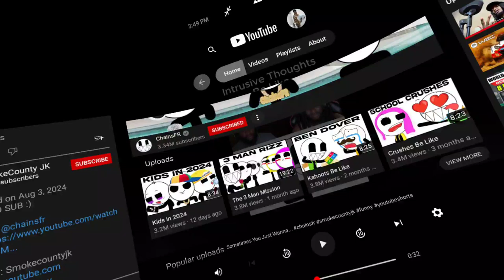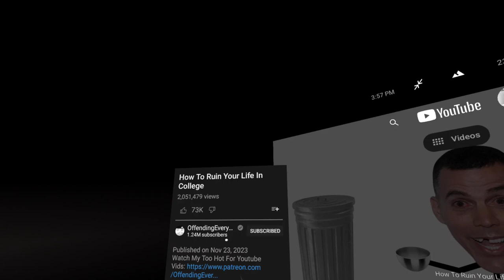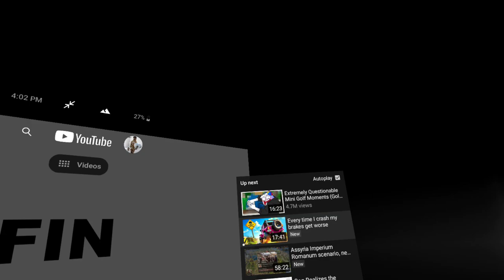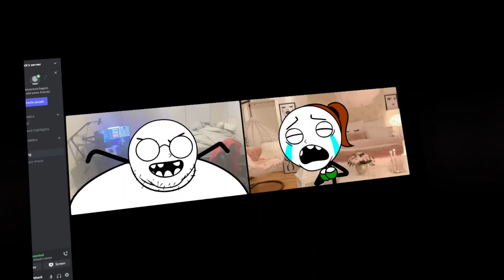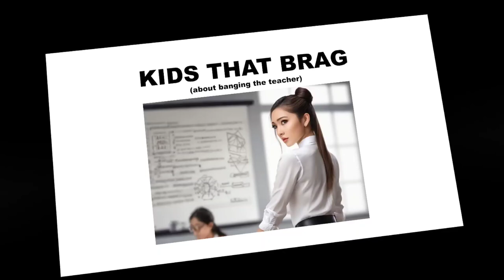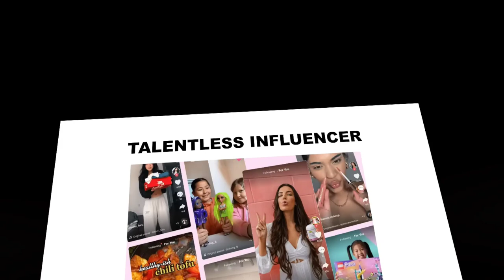Reacting to the Funniest Stories on YouTube! 😂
Hey everyone! 🎯 In this video, I'm reacting to some of the funniest stories on YouTube! Get ready to laugh along with me as I dive into these hilarious tales and share my thoughts.